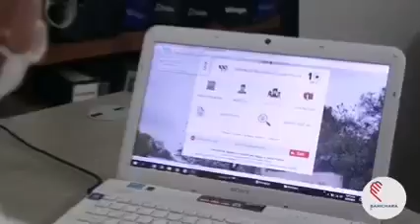MIGRANTES VENEZOLANOS EN BARICHARA